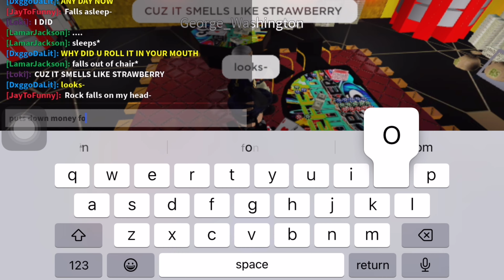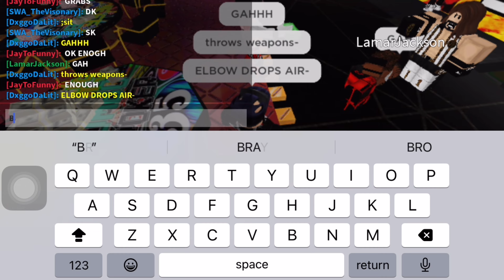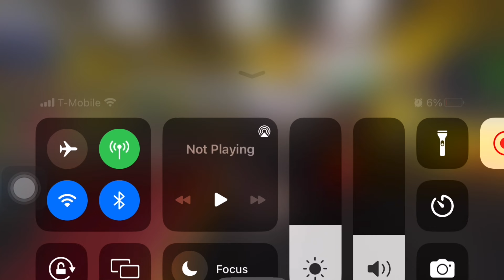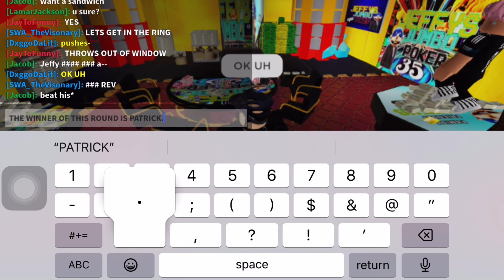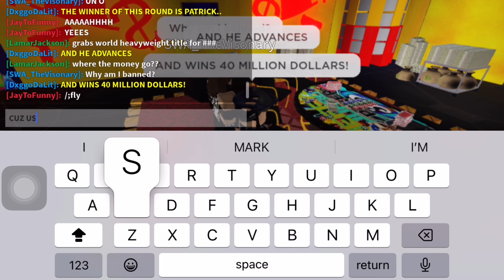Havoc & Brawls!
PROCLUB 2.0! - Daily 2:20pm